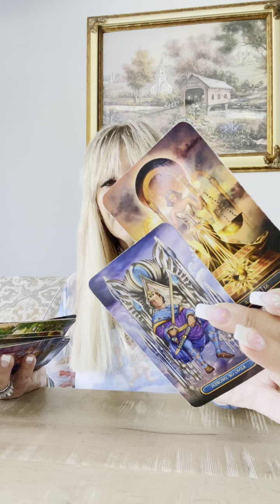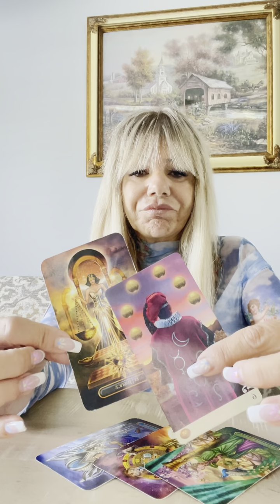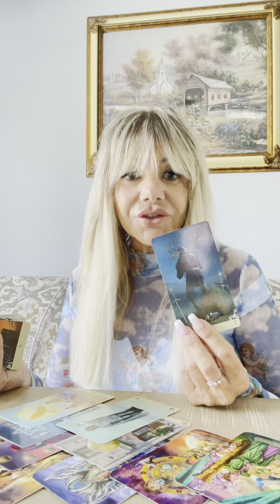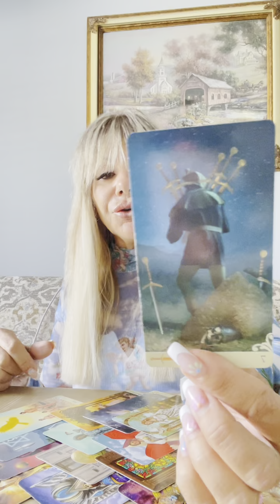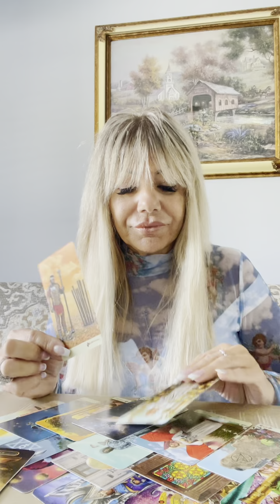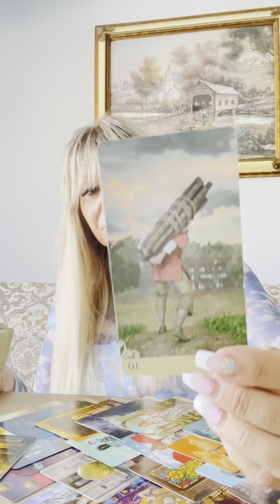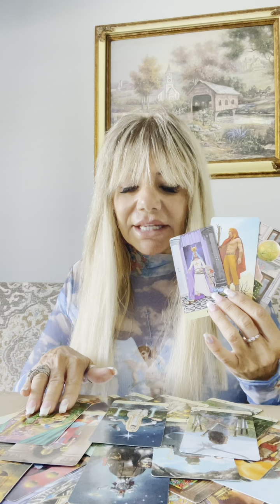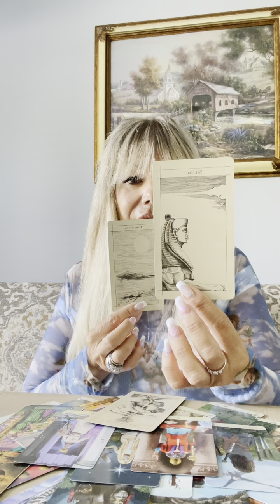♊️ GEMINI SEPTEMBER 2023